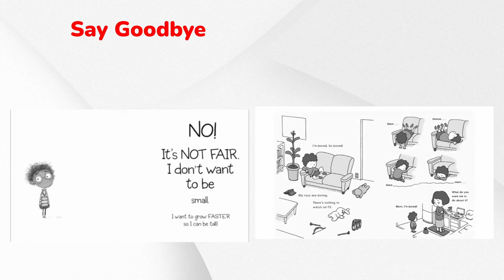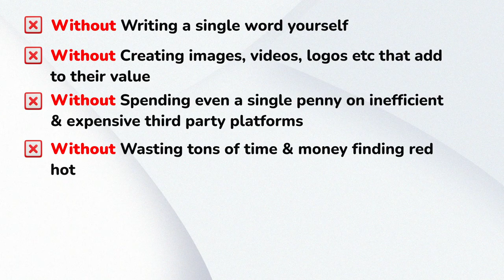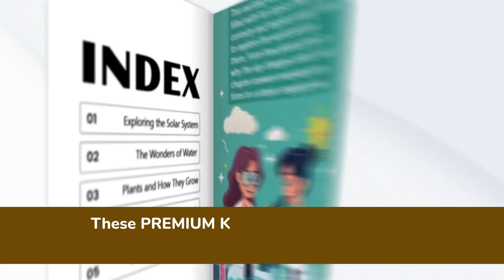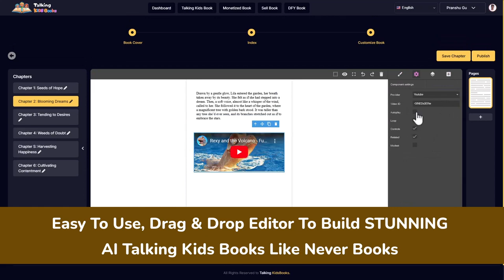Talking KidsBooks Review || AI App That Creates Stunning Talking Kids Books in 60 Seconds || Bonuses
Talking KidsBooks Review and Bonuses